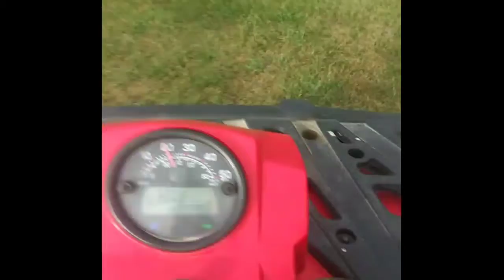Lets make this kitty purr.. (Extended).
Yo this is a meme now